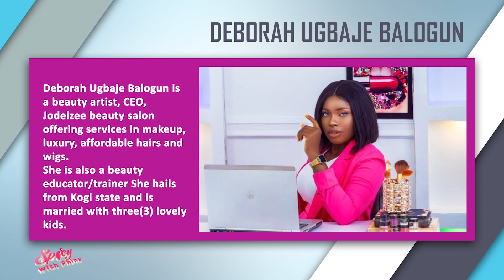Domestic Violence Against Men | Spicy With Phina | S4EP6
The man in this story is heart broken as he is experiencing domestic abuse from his own wife. Men go through abuse too and this should be addressed, watch this episode and get the full deals of the writer's ordeal. Enjoy.